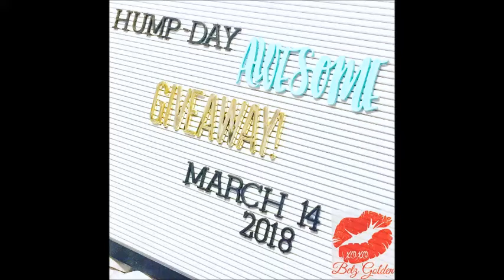Hump-Day Giveaway March 14, 2018